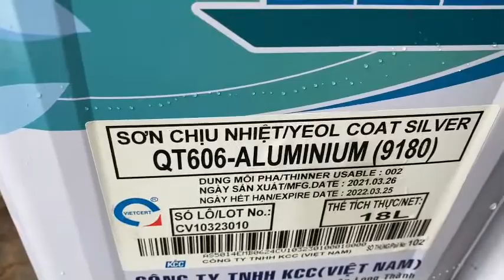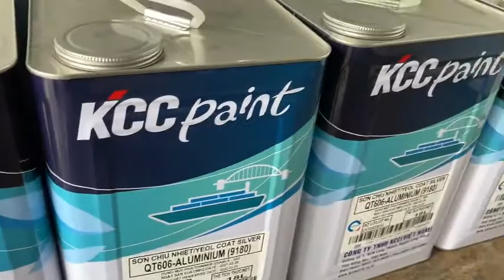Sơn chịu nhiệt 600 độ C KCC QT606 -Aluminium 9180 màu Bạc 18L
Sơn chịu nhiệt 600 độ C KCC Yeol coat Silver QT606 -Aluminium 9180 màu Bạc 18L
Sơn chịu nhiệt QT606  là loại sơn 1 thành phần gốc nhựa Silicone tinh khiết và bột màu vô cơ, có tác dụng chống sốc nhiệt từ nhiệt độ môi trường xung quanh cho đến 600 ᴼC/1112 ᴼF, có đầy đủ đặc tính ngăn gỉ và cách điện tuyệt hảo.

Sơn chịu nhiệt được sử dụng cho bếp lò, nồi hơi, điện trở nhiệt, động cơ tàu, ống bô xe, máy làm thoán khí, dây chuyền hấp, và tương tự những dụng cụ vận hành

ĐẶC ĐIỂM:

Màu sơn:  Màu bạc,

Thời gian khô:

5 ºC

20 ºC

30 ºC

Khô chạm tay

4 giờ

1 giờ

30 phút

Khô đóng rắn

24 giờ

10 giờ

8 giờ

* Khi độ cứng đầy đủ, lớp sơn nên được tiếp xúc nhiệt độ 200 ᴼC/392 ᴼF trong khoảng thời gian 1 giờ.

 Độ phủ lý thuyết: 16 m²/ L với độ dày khi khô là 20 μm trên mặt bề mặt láng.

 Tỷ trọng:  Xấp xỉ 1.2 kg/L .

  Quy cách đóng gói:  18L, 4L

 PHƯƠNG PHÁP THI CÔNG

 Chuẩn bị bề mặt: Loại bỏ tất cả dầu, chất bẩn và một số chất ô nhiễm khác từ bề mặt vật liệu trước khi sơn như dùng dung dịch tẩy rữa và nước sạch.v.v..

 Dung môi pha loãng: Thinner 002

 Lớp sơn trước: Yeolcoat Primer QP160 hay có thể thi công trực tiếp lên bề mặt đã sạch

  Phương pháp thi công: Cọ hoặc súng phun.

  Độ dày màng sơn: Khoảng 20 - 40μm khi khô.

Nhận giao hàng: Vũng Tàu, Bình Dương, Bình Phước, Long An, Đồng Nai, TP.HCM gửi hàng đi Toàn Quốc giá rẻ.

Sản phẩm được phân phối bởi Công ty TNHH  LỘC NAM VIỆT

Địa chỉ: 1933, Quốc lộ 51, Phước Tân, Biên Hòa, Đồng Nai